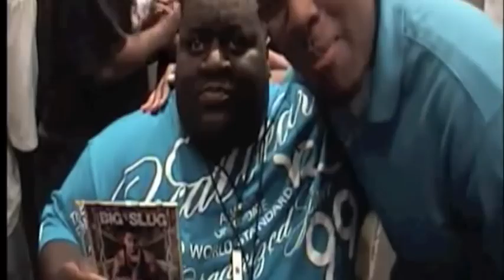BIG SLUG ''BAD INFLUENCE'' Preview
Documentary Preview of the Album BAD INFLUENCE by BIG SLUG.